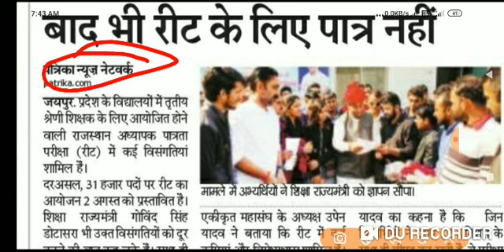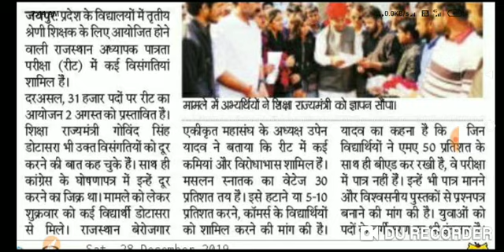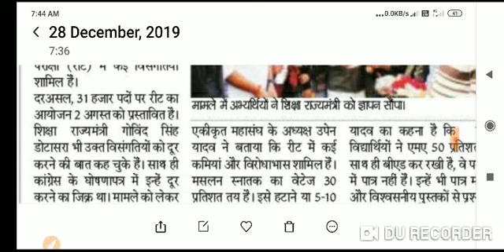Reet today latest news / reet level 2 3rd waiting list / Reet new vacancy today latest news /reet